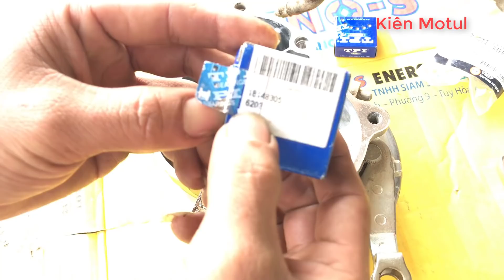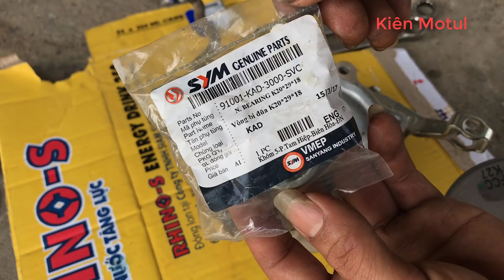Cách Thay Bi Vách Máy ( Các Thông Số Vòng Bi Láp)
chia sẻ và hướng dẫn dẫn ae cách vam bi vách máy và thông số của từng vòng bi trên bộ láp Lead 125